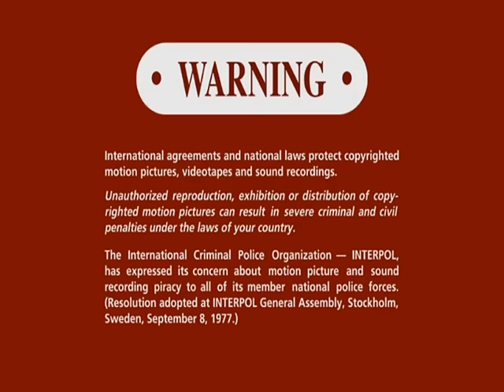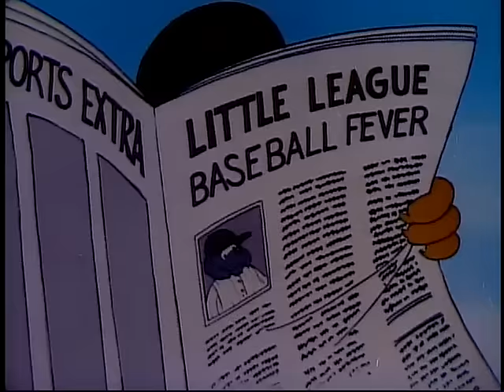The Berenstain Bears Play Ball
Papa Q. Bear wants more than golden honey to have one of his cubs play baseball. Brother has no interest, while Sister goes unnoticed. "The Berenstain Bears Play Ball originally aired on NBC in 1983.